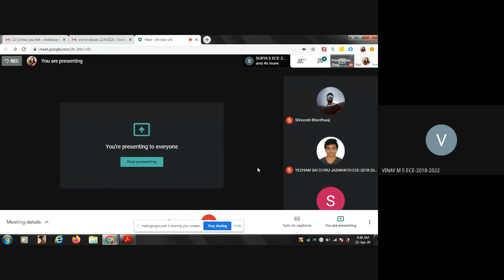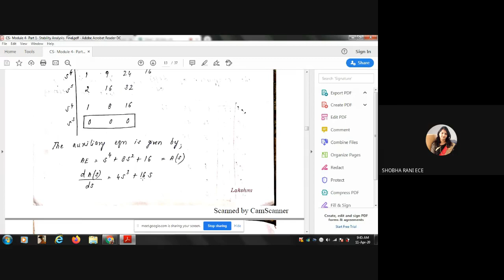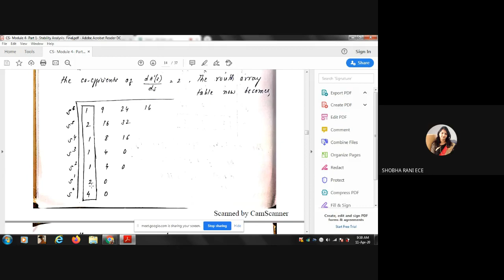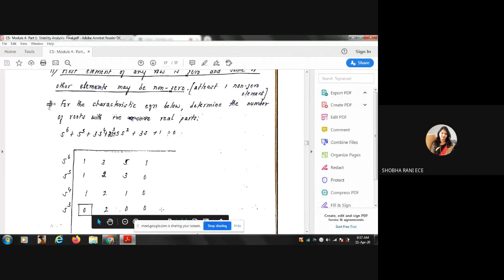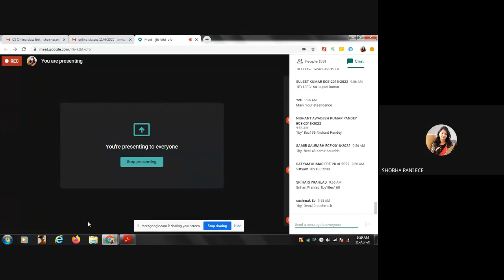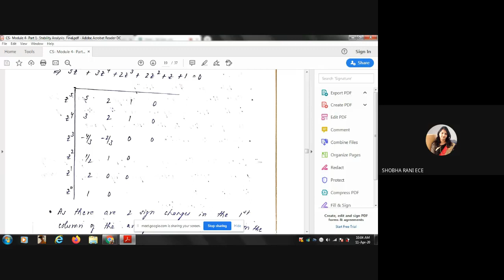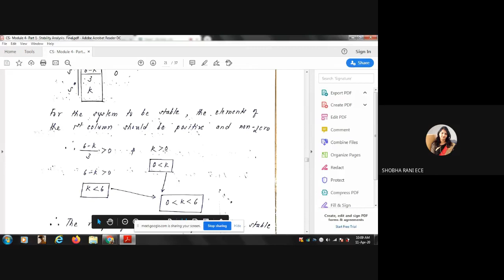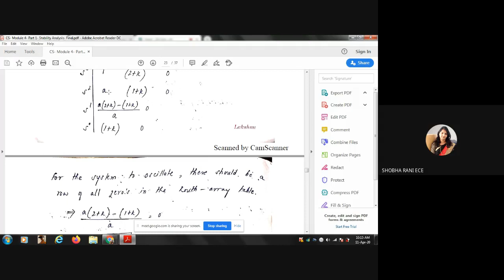jfb ktbt ofb 2020 04 10 at 21 08 GMT 7 1